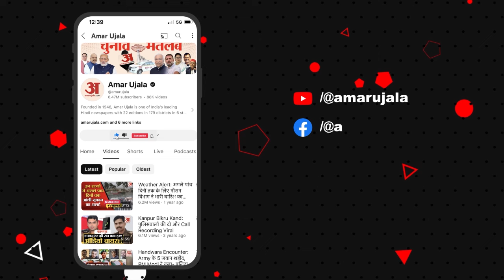Haryana Politics: CM Nayab Saini ने Dushyant और Abhay Chautala पर साधा निशाना, दे डाली सलाह